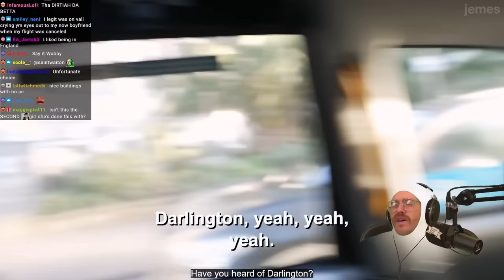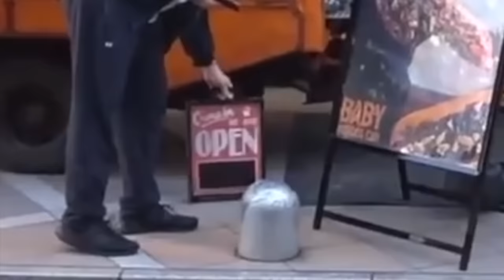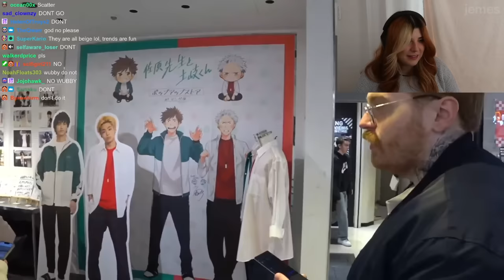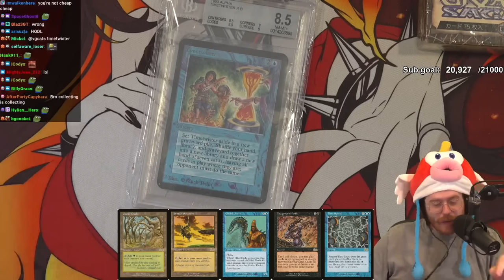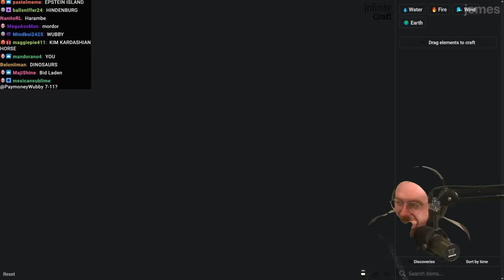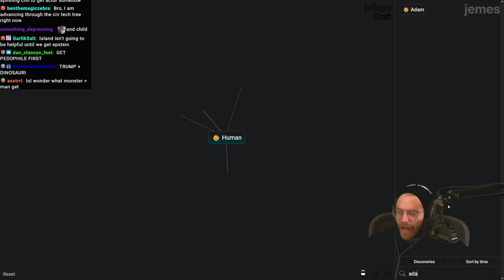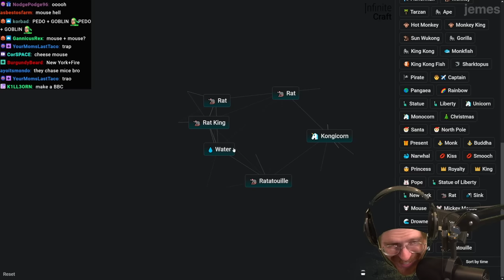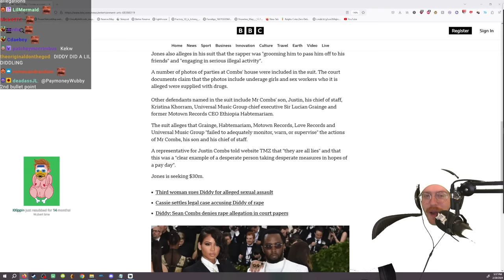wubby out of context volume 18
clips from february 2024